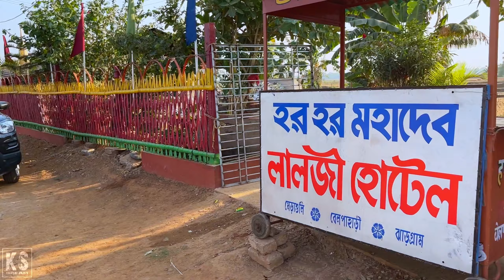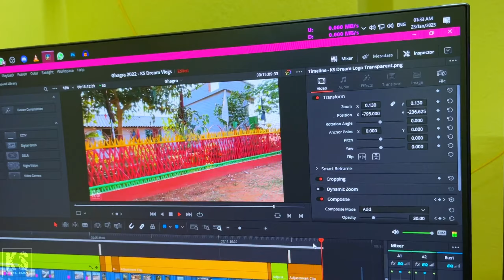EP 02 - GHAGRA WATERFALLS | KHARAGPUR TO GHAGRA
Please share your thoughts and comments about this vlog, do like this video and share if further.